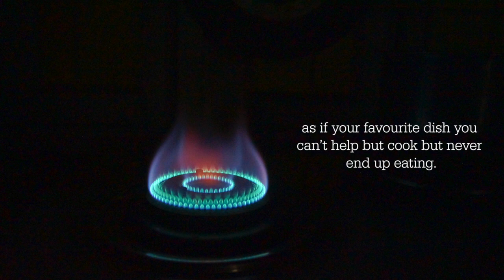taste buds | a poem by eli oko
Spoken Word Poem to promote 2nd book now published on Amazon!

TextsArePoetry - The Starred, Blocked & Archived is a collection of poetry based on my personal text messages! The second in the series and even more honest and unearthing than the first.

I truly hope you enjoy!